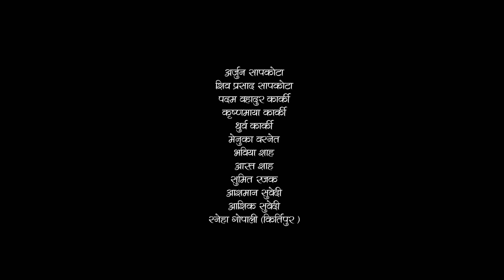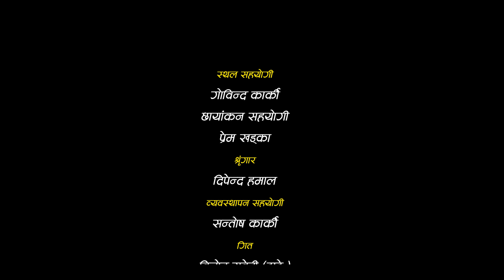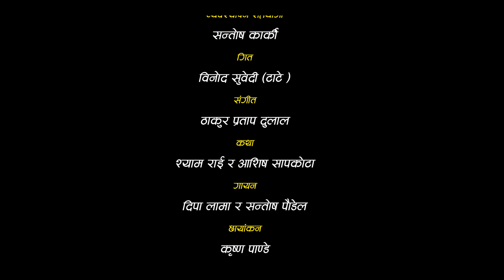Kura Dherai Bho "कुरा धेरै भो" - Episode - 4 | Comedy Serial | Poozana Pradhan, Binod Subedi, Shyam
Nepali Comedy Tele Serial KURA DHERAI BHO "कुरा धेरै भो" - Episode - 4 | भाग-४ | Ft. Poojana Pradhan (Pari), Shyam Rai (Buddhi Bahadur), Binod Subedi (Tate), Laxmi Nath Timalsina (Mankumar), Sarita raoupadhya (Rupmaya), Aashis Sapkota (Kule), Sajita Tamang, Nirajna Dangal (Shastri), Raj Sherchan (Lure), Binita Shrestha (Pukuli)
🎬Puranvasu Creation Presents
KURA DHERAI BHO, Episode -4 || कुरा धेरै भो - भाग-४
► Advisor: OM Agrawal
► Digital Support: OSR Digital, Iflix

► Artists: Poozana Pradhan (Pari), Shyam Rai (Buddhi Bahadur), Binod Subedi (Tate), Laxmi Nath Timalsina (Mankumar), Sarita raoupadhya (Rupmaya), Aashis Sapkota (Kule), Sajita Tamang, Nirajna Dangal (Shastri), Raj Sherchan (Lure), Binita Shrestha (Pukuli), Kedar Khadka, Swastika Thapa, Jotyi Tamang, Shristi Budhathoki
► Management: Santosh Karki
► Song: Binod Subedi (Tathe)
► Story: Shyam rai, Aashish Sapkota
► Singer: Dipa Lama, Santosh Poudel
► Cinematographer: Krishna Pandey
► Edit: Punarbashu Creation
► Make-Up: D.B. Hamal
► Direction: Kshitiz Subedi

➦ Special Thanks To:
► Milan Chams
► Barsha Siwakoti
► Malati Parajuli
► Pradeep Bhardwaj

➦ We Are Thankful To:
► Arpn Sapkota (Japan)
► Kavresthali Thumka Gau Pariwar
► Shangala VDC Family
► OSR Digital
► Iflix Family
► Chams Entertainment
► Rupendra Khadgi - OSR
► Sumitra Thapa - OSR
► Rakesh Thapa - OSR
► Salikram Dangal
► Ram Prasad Sapkota
► Madhu Timalsina
► Arjun Sapkota
► Shiv Prasad Sapkota
► Padam Bahadur Karki
► Krishna Maya Karki
► Dhurba Karki
► Menuka Basnet
► Bhaviya Shah
► Aarat Shah
► Sumit Rajak
► Aashman Subedi
► Aashik Subedi
► Sneha Gopali (Kritipur)

► Spot Assistants: Govinda Karki (Asst. Camera), Prem Khadka
► Make-Up: JItendra Kumar Hamal
► Management Asst.: Santosh Karki